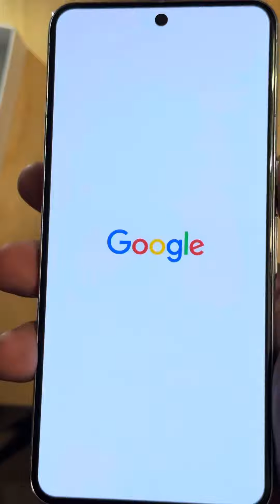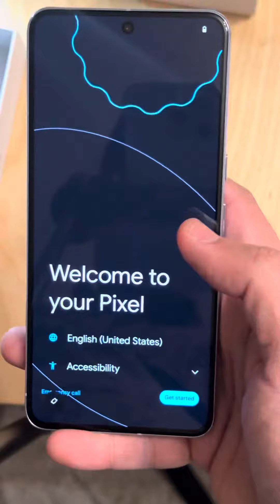Pixel 8 pro unboxing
I recently purchased this beautiful Google Pixel 8 pro. I love the color and the texture in the back of the phone. I switched from iphone 15 promax to this phone